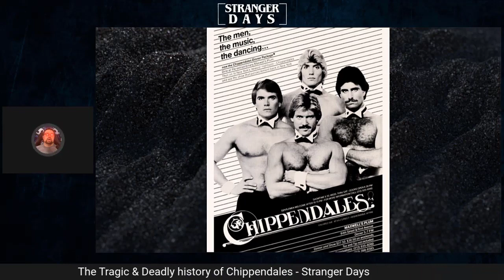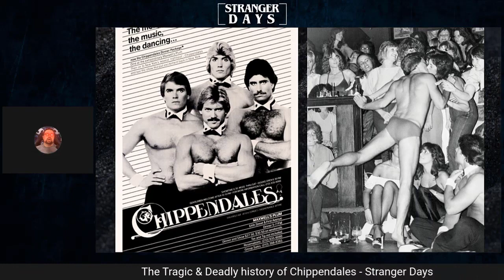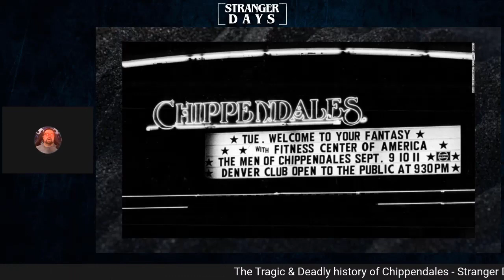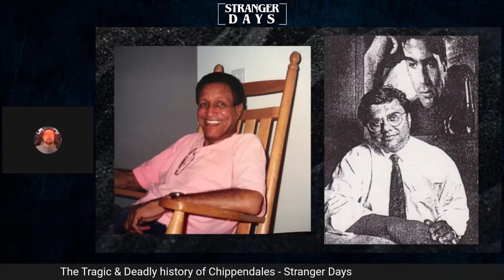Male Dancers & Murder! The Tragic History of Chippendales | Stranger Days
Somen "Steve" Banerjee created the All-Male Erotic Dancing Company Chippendales, After operating a Mobil gas station and a failed backgammon club, Banerjee bought a failed Los Angeles club named "Destiny II" in 1975. When Chippendales blew up, so did Banerjee's ego and thirst for power. In the mid-1980's he ordered the assassination of his business partner, and Chippendale's choreographer Nick De Noia, and then he was busted a few years later trying to assassinate two members of rival All-Male dance troop, Adonis. He took his own life before he could be sentenced to jail.